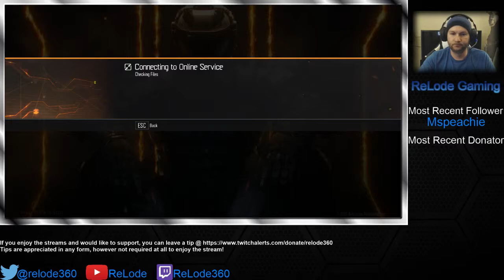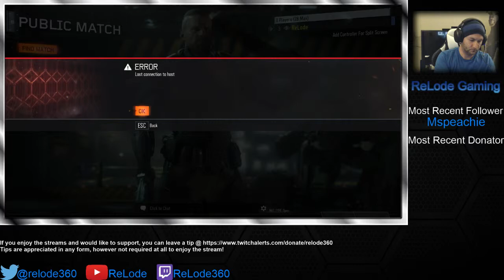ReLode - Plays Black Ops ||| (Badly)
A few rounds of Black Ops III for PC -- Watch live